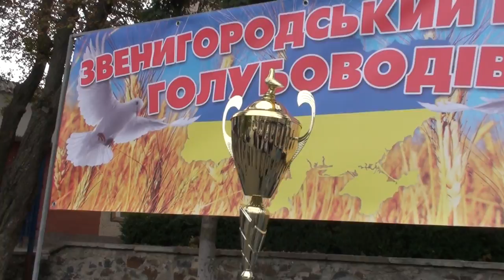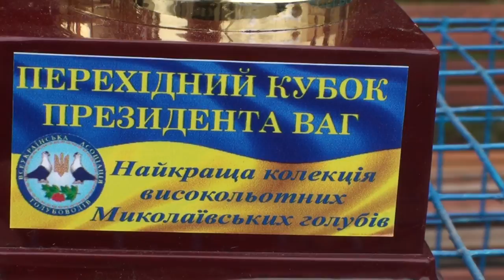Празднование 65-летия президента асоциации голубеводов Украины! г.Звенигородлка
Продолжение выставки-ярмарки голубей.
Радужные прием сотен любителей птиц в г. Звенигородка. Отличная организация и атмосфера. Праздничный банкет.